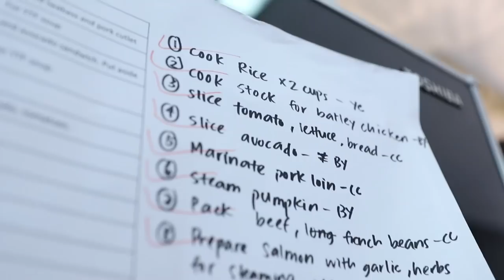Ben Yeo's Cooking Tips